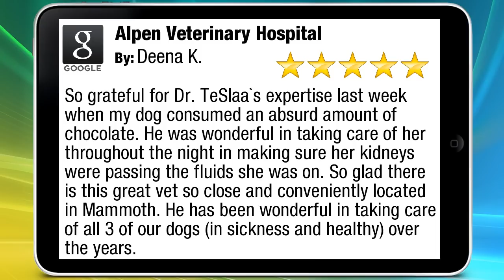Animal Hospital Coleville, CA Pet Cancer Cures Better Medicine Veterinary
Alpen Veterinary Hospital is servicing Coleville, CA and its nearby cities.  We are dedicated to providing excellent care for our patients.  Your pets’ health and wellbeing are very important to us, and we take every possible measure to give your animals the care they deserve.

So grateful for Dr. TeSlaa's expertise last week when my dog consumed an absurd amount of chocolate. He was wonderful in taking care of her throughout the night in making sure her kidneys were passing the fluids she was on. So glad there is this great vet so close and conveniently located in Mammoth. He has been wonderful in taking care of all 3 of our dogs (in sickness and healthy) over the years. - Deena K.